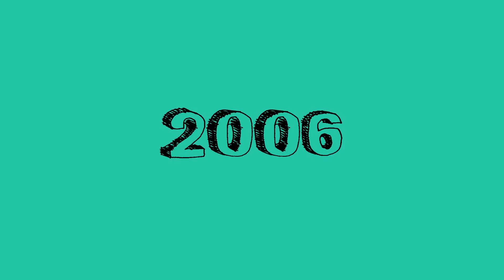Tripnlive stopmotion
Le concept de Tripnlive présenté en une vidéo stopmotion de 8 secondes ! Adieux les commentaires écrits et bonjour aux vidéos de voyageurs !

The Tripnlive concept explained through a stopmotion video of 8 seconds. Bye Bye written comments and welcome to traveler's video